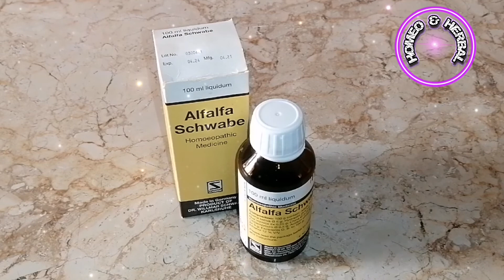Alfalfa Schwabe for General Health Tonic || Detail Review Urdu/ Hindi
for online order WhatsApp number